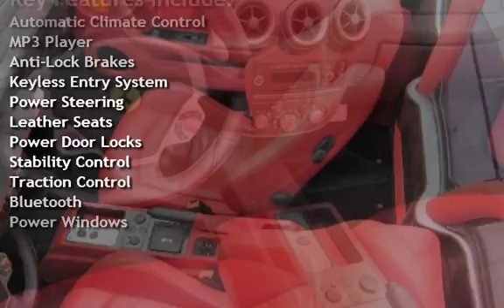2007 Ferrari F430 Spider for sale in Delray Beach, FL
THIS 2007 FERRARI F430 SPIDER CONVERTIBLE HAS A ABSOLUTELY STUNNING SHAPE WITH GRAY ON RED FINISH, FULLY LOADED WITH SLEEK LINES FOR AERODYNAMICS!  VERY CLEAN WITH ONLY 9990 MILES, TRADES ACCEPTED ! ANY QUESTIONS,INSPECTIONS AND TO TEST DRIVE THIS MAGNIFICENT SPORTS CAR TODAY!